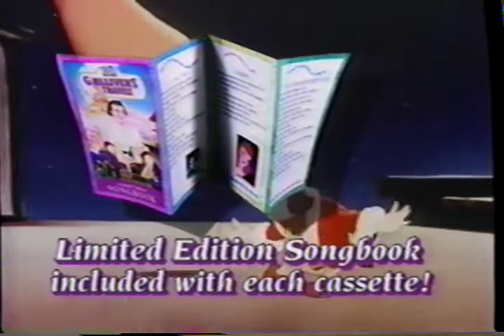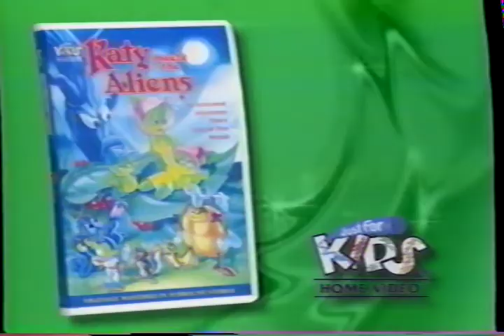Happy Ness The Secret Of The Loch - Vol 2 Previews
Here are the opening previews from the Happy Ness The Secret Of The Loch Volume 2 VHS. This tape was in a little better condition than Volume 1. However, there is always a chance I may revisit this to try to make these episodes look even better.

00:07 Just For Kids opening
00:32 The Tin Soldier narrated by Sally Struthers
03:17 Fleischer Studios Gulliver's Travels
05:10 Katy Meets the Aliens

I have also uploaded the opening and ending credits along with all 9 episodes that were released on VHS! Just go to my channel and check my uploads or playlists.

The 4 missing episodes that were not released on VHS are:
9. Sneak Attack
10. Jewel of the Pool
11. Time is of the Nessence
13. Spread a Little Happy Ness
If you happen to have any or all of these, recorded on a tape or digital file, please let me know! I would love to get them out there for everyone to see/preserve!

Description from back cover:
Join the McJoy children, Halsey, Hayden and Hanna as they discover the fantasy world of Happy Land which dwells far beneath the infamous Loch Ness, a discovery made only through the power of their belief. Led by their Scottish guide, Sir Prize, they'll meet the most lovable creatures of all time, like Happy Ness, Silly Ness, Brave Ness and Outrageous Ness. But watch out! Not far away lurk the creatures from the Gloom Lagoon! Pompous Ness threatens to steal the Nessies magical "lochettes", Sneaky Ness tries cheating and deceiving to win a game, and Mean Ness is up to some pretty nasty tricks of her own. Will they defeat Happy Ness? Or, will a team of human researchers discover and capture them all? Winner of the Film Advisory Board's Award of Excellence and The Family Channel's Seal of Quality, "Happy Ness: The Secret of the Loch" is a rainbow of valuable life lessons immersed in a world of music, fantasy and fun.

HAPPY Ness. Manufactured and Distributed by Celebrity Home Entertainment, Inc Woodland Hills, Ca 91364.

All captures done by me from tapes I own. I do not however claim any ownership of anything in the clips contained. Please feel free to use them for whatever you want, but please give credit:)

I also take requests! I can't promise I will actually fill them, but as long as I have it or its relatively easy to track down I will do my best!

I post previews and other junk on there but most importantly that is where you can send me DMs if you're interested in videos I've previously uploaded but got taken down.